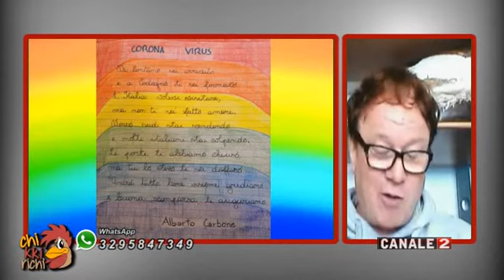CHICCHIRIKI IO RESTO A CASA MER 1 APR 2020